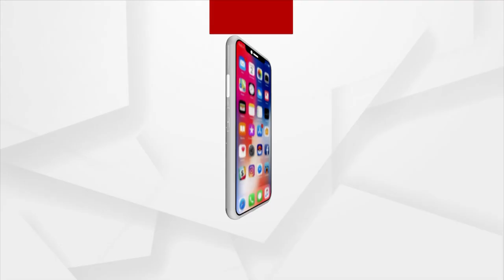Nisha Moharana Extends Helping Hand To A Kidney Patient In Bhubaneswar